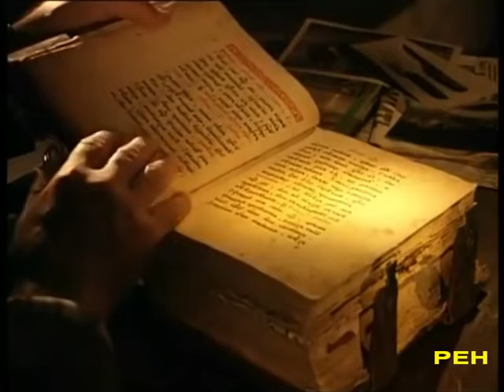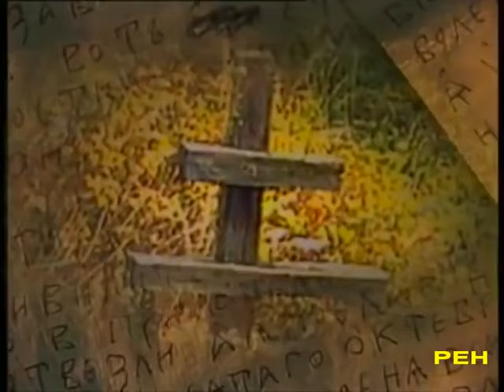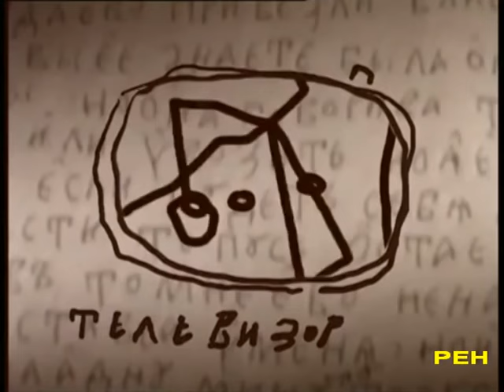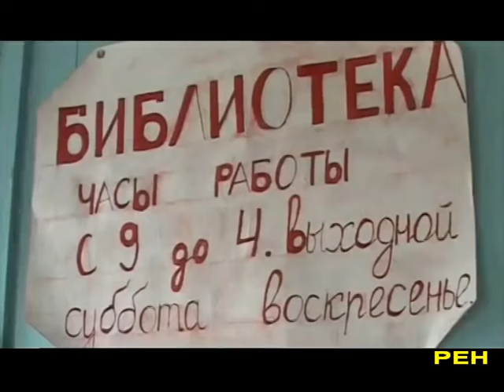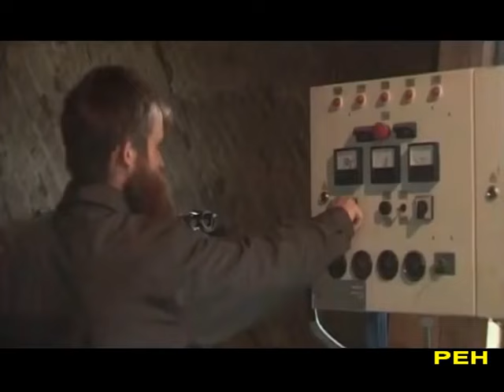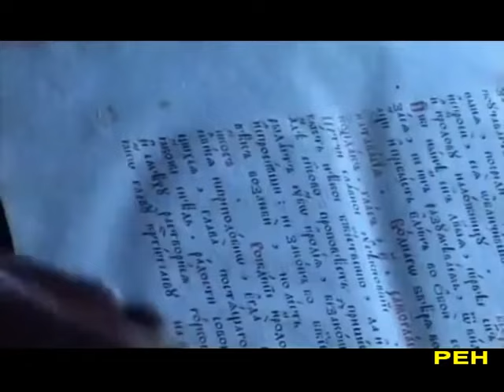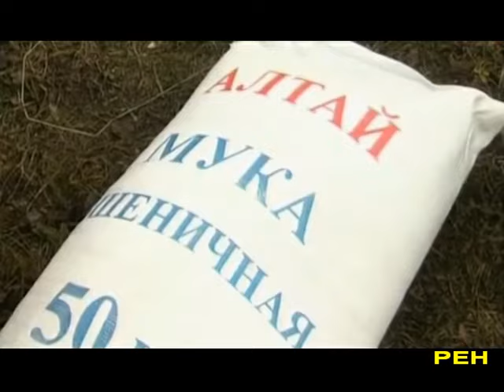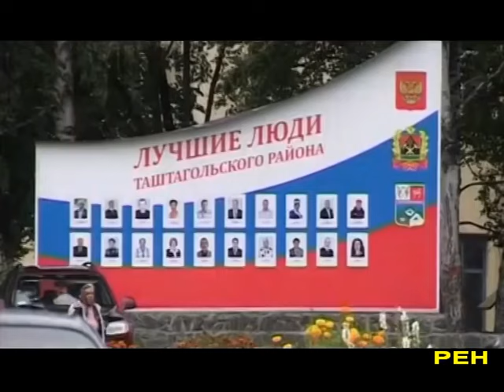Лыковы Таежный тупик 1 и 2 части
Лыковы жили в построенной избушке на берегу горного притока реки Еринат.

Занимались охотой (огнестрельного оружия не имели; на тропах рыли ловчие ямы, при заготовке мяса на зиму его резали тонкими полосами и вялили на ветру), рыболовством (рыбу ели сырой, печённой в костре и сушили впрок), собирали грибы, ягоды, заготавливали кедровые орехи. На огороде выращивали картофель, репу, лук, горох, рожь, коноплю. Не знали хлеба. Все годы отшельничества у Лыковых не было соли, что, по их признанию, доставляло «истинное мучение».

Занимались прядением конопли и ткачеством, для изготовления одежды, которая у Лыковых была домотканая и соткана на ручном ткацком станке. Летом ходили босые, зимой в обуви из берёсты, позже из кожи, когда научились выделывать шкуры. Для добывания огня использовали кресало и кремень.